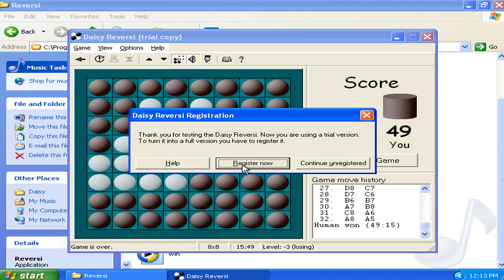Daisy Reversi v2.50d Demo - Played as Virtual Matrixtubers Run 027 (1999 Pavel Matlash)